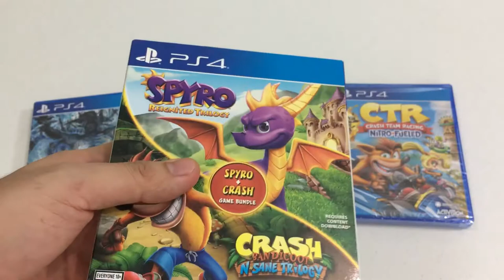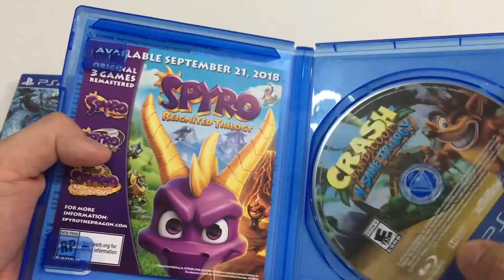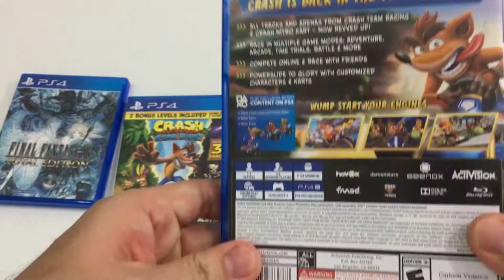Locuras de Amazon 6: Juegos PS4 Parte 2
Y ahora el último capitulo random de las locuras de Amazon, con 4 juegos más de PS4 (aunque en realidad serian como 9), esta locura llego a su final, espero les haya gustado.

Link de Final Fantasy XV - Royal Edition
Link de Spyro Crash Remastered Bundle
Link de Crash Team Racing - Nitro Fueled